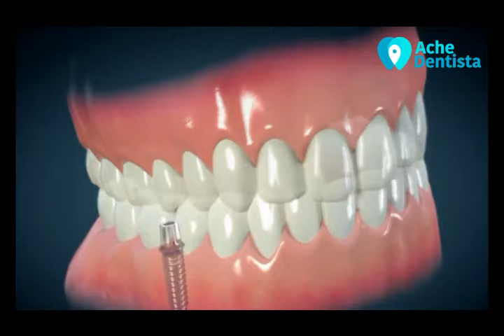Tratamento de Implante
Eai gente, tudo bem?

🔹EM BREVE🔹
O aplicativo possibilita que os pacientes economizem tempo e esforço na busca por um profissional,  proporcionando atendimento personalizado de rotina ou emergencial e permitindo o agendamento de consultas de acordo com localização,necessidade de serviços e plano odontológico.